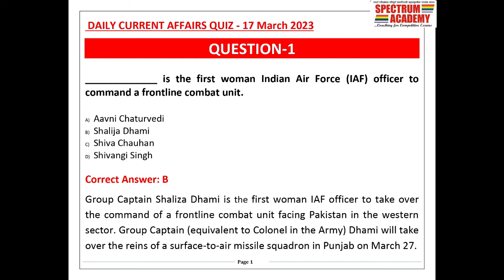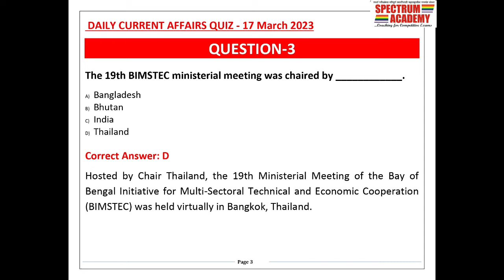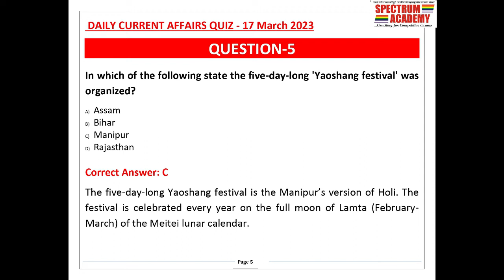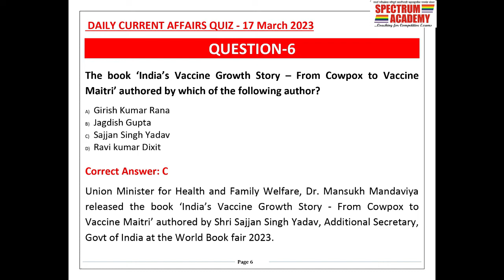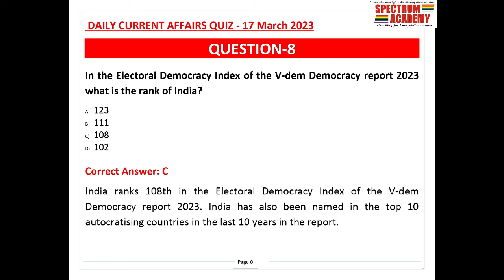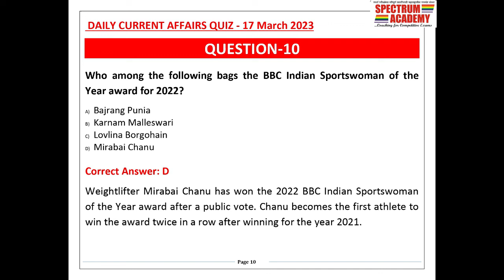Daily Current Affairs Quiz in English 17th March 2023.